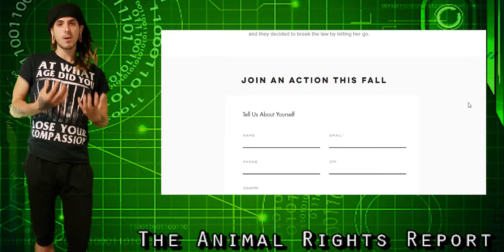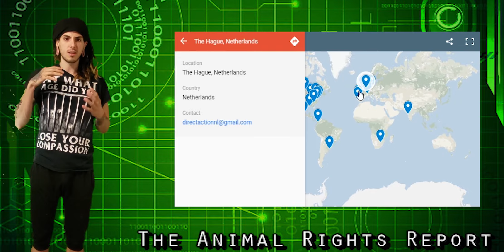Roses Law - The Animal Rights Report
There is no way to humane kill someone who doesn't want to die.

☯FB.com/VeganManKind ☯

░░░░░░ΜΑΝKΙND░░░░░░

Roseslaw.org